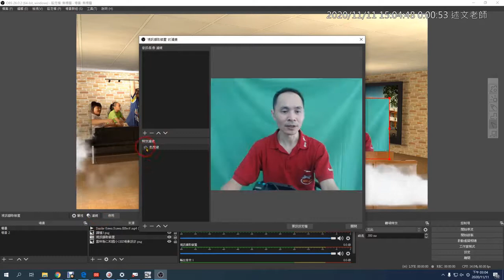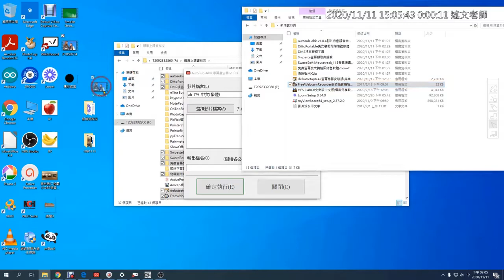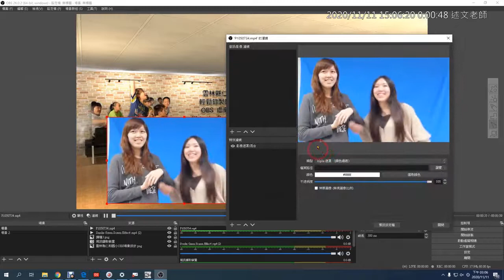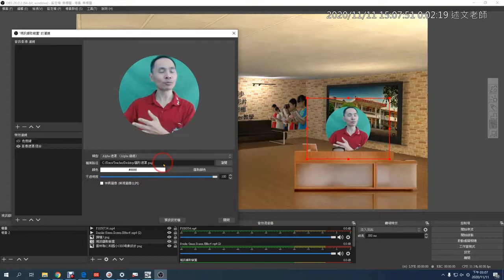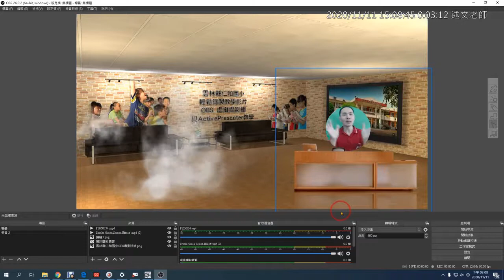07：OBS 圓形遮罩的使用